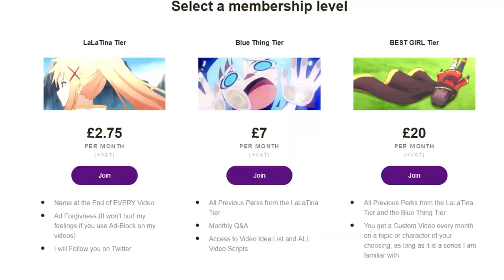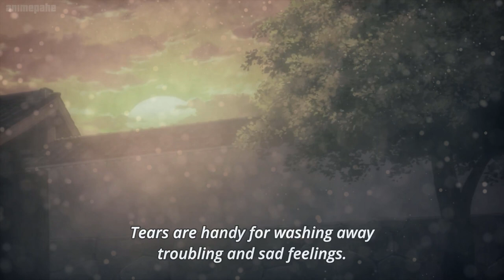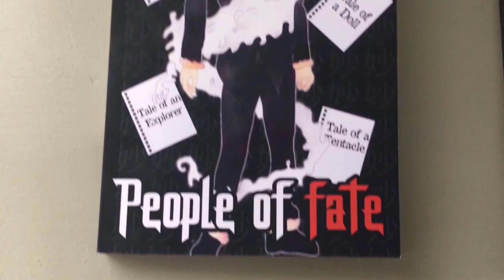The Beam Sabre Arc and How to Deal with Loss (Gintama Analysis)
Background Music: Gintama OST Mukashi no Yuujin ga Kawarazu ni iru Toiu no mo Waruku nai Mono da na